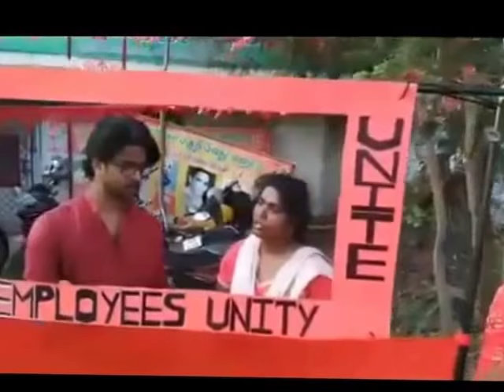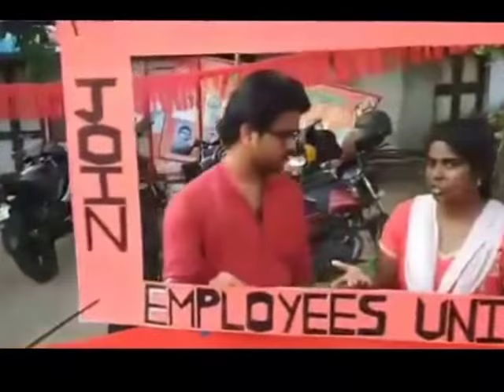Bharathi, Executive Committee Member on MayDay celebration.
Bharathi, Executive Committee Member on MayDay celebration at Chennai, Tamil Nadu.